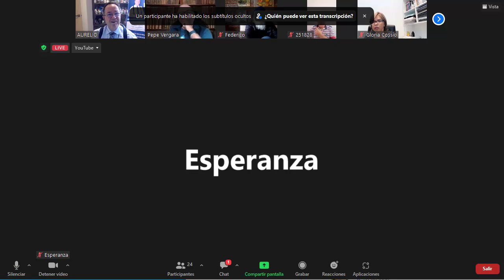5582 HOMOSEXUALIDAD, se nace, se hace o se es. Taza Café Aurelio Mejía y Gloria Cossío, 28 mayo 2023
HOMOSEXUALIDAD, se nace, se hace o se es. Taza de Café Aurelio Mejía y Gloria Cossío, Medellín, Colombia, 28 mayo 2023.